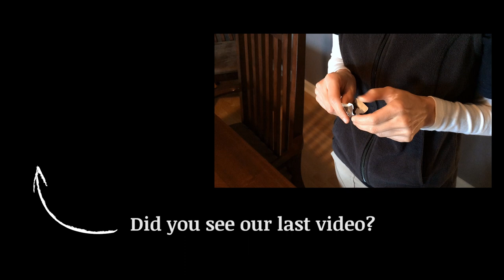The Self Sustainable Diet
Vegan or Atkins? Macrobiotic or Gluten Free? Every year there is a new diet trend claiming to be the best way to lose weight or get healthier. Who is right? Jaime talks to you about health issues that plagued her from a young age, the extreme diets she went through to help with her issues, and how it wasn’t until she stopped following diet trends and started listening to her body that her health improved.  After years of dieting, she finally settles on what she calls The Self Sustainable Diet, which has helped her to become the healthiest she has been in her life.

1) A permanent diet
2) Improves overall health and immunity
3) Can mostly be grown or raised on a farm or homestead

“Let food be thy medicine and medicine be thy food.”― Hippocrates

We encourage community and want to provide access to a variety of information so viewers can make their own informed decisions about the topics we cover.

We are taking you along on our journey to become more self reliant and self sustainable. Join us as we build our skills in the areas of canning, prepping, gardening, woodworking, and learning old time methods of living.

Jaime and Jeremy

Shop Through Our Amazon Links (FREE to you)
Amazon USA
Amazon Canada
Amazon UK
Amazon France

Established in 2015 and now nestled in the foothills of North Carolina, Guildbrook Farm is a modern mountain homestead in pursuit of developing a more self sustainable way of life. From planting, growing, canning and preserving our own food to managing our forests and land resources, our life long journey demonstrates preparedness, DIY projects, strategies and ideas that you can practice to help increase your own self sufficiency and balance with the land. Follow along as we continue to develop a little homestead in the mountains of Appalachia.